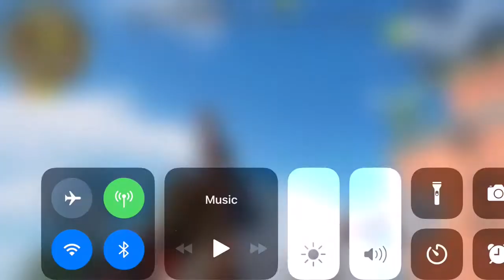9 Kill Win! + Epic Sniping - Rules of Survival IOS/Android Gameplay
9 kill win w/CleoXL!! Enjoy